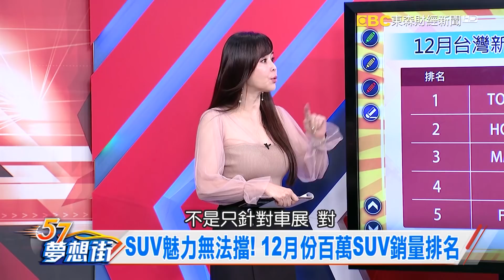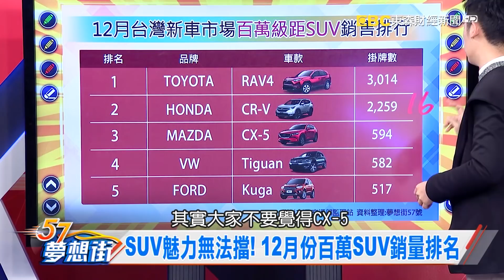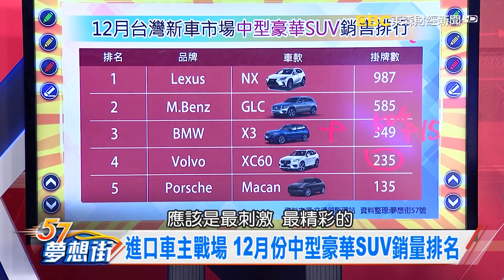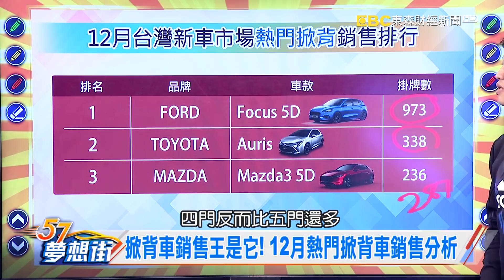掀背車銷售王是它！ 12月熱門掀背車銷售分析《夢想街57號 預約你的夢想 精華篇》20200110 李冠儀 程志熙 鄭捷 蔡崑成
SUV魅力無法擋! 12月份百萬SUV銷量排名
進口車主戰場 12月份中型豪華SUV銷量排名
掀背車銷售王是它! 12月熱門掀背車銷售分析